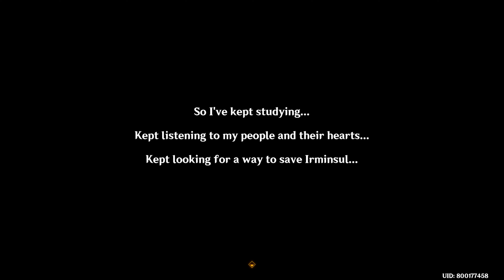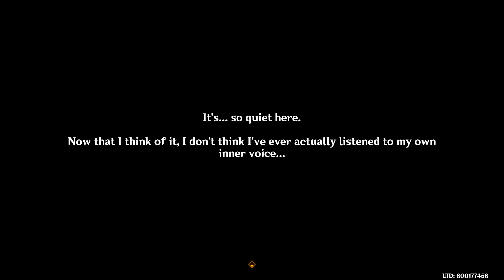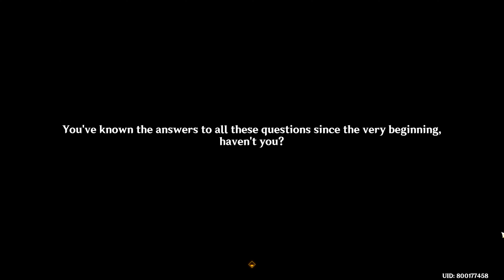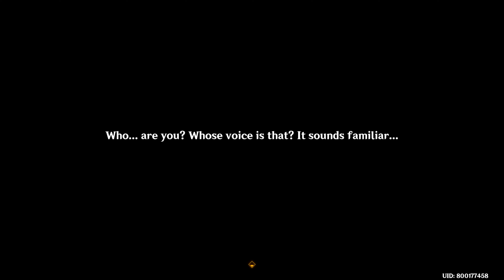Pt. 5 Sumeru Chapter 3: Act V Akasha Pulses, the Kalpa Flame Rises